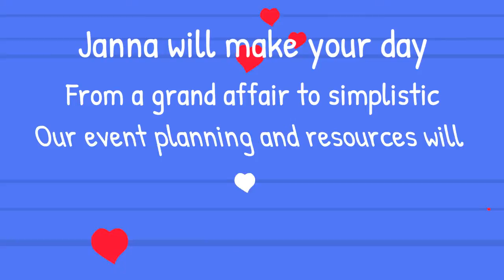Wedding Officiant Radcliff Ky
Wedding Officiant  Radcliff Ky  If you are looking for a marriage officiant in the area give us a call. We are waiting to make your day special.